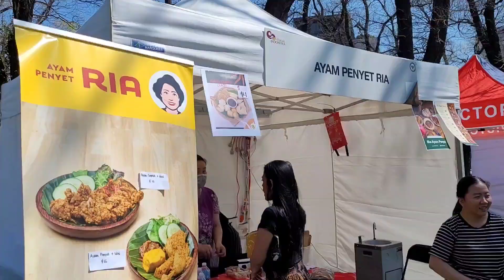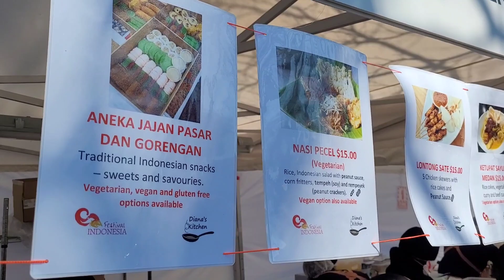FESTIVAL INDONESIA 2022 in Melbourne, Australia - Pesta budaya keberagaman Indonesia 🇮🇩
Indonesian festival in Melbourne, Australia 2022.

Pesta budaya keberagaman Indonesia yang diramaikan dengan show case baju2 daerah, tarian daerah dan kuliner cita rasa nusantara.

Festival Indonesia ini juga sebagai ajang silaturahmi sesama orang Indonesia di Melbourne.